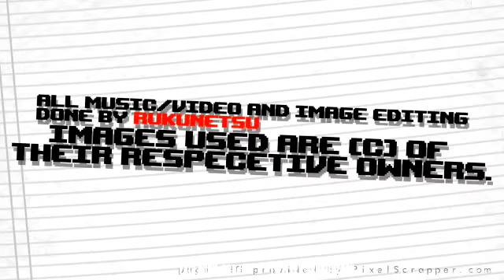ProjectR MINI-MIX 2012 (VG Mashup) by Rukunetsu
good stuff man